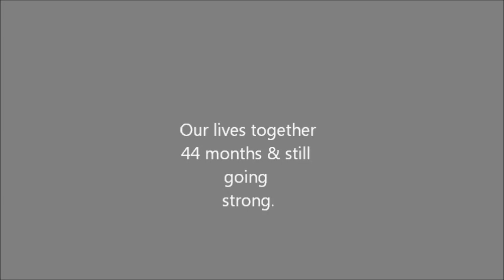Slideshow of Justin and I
This a little slideshow I put together before my husband came home from his first deployment.